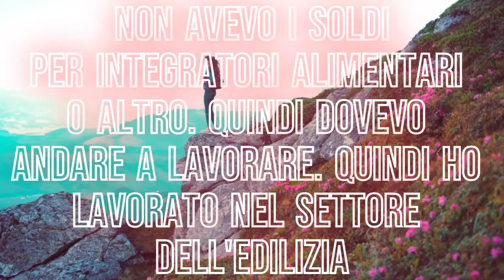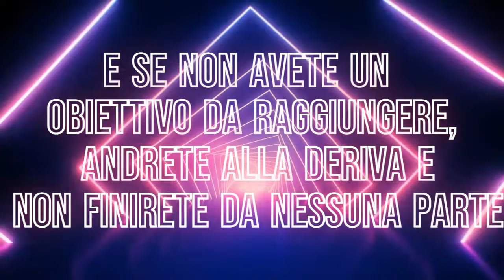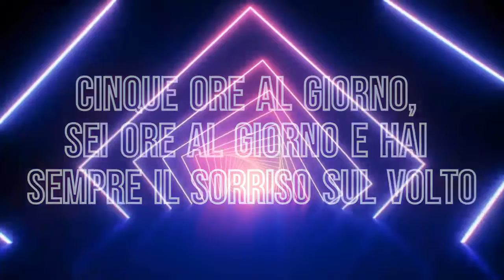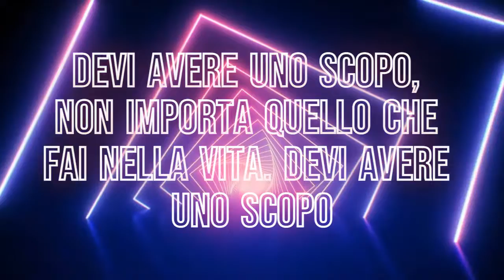grande discorso motivazionale di Arnold Schwarzenegger parte 1